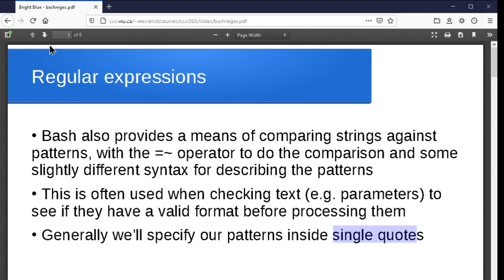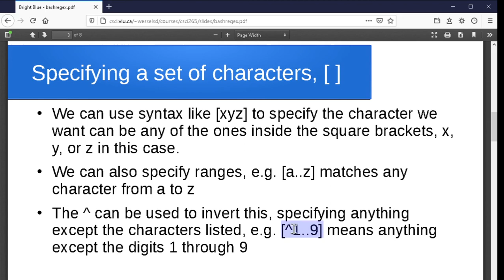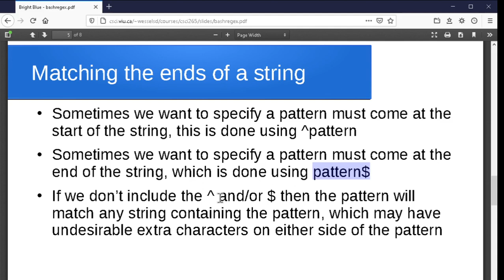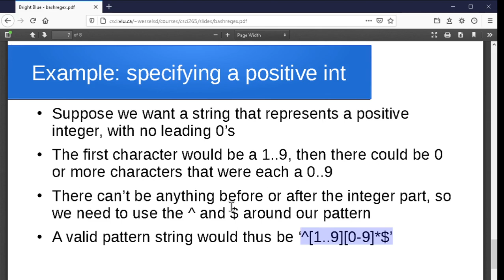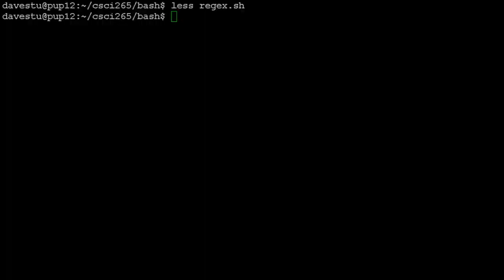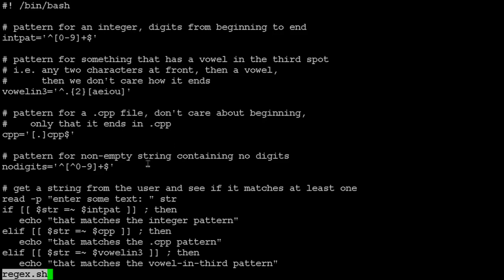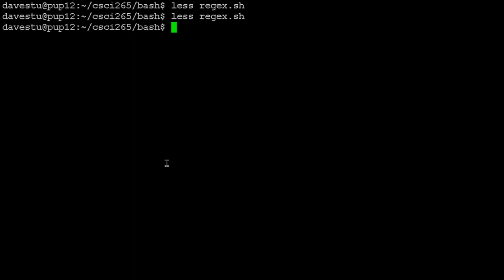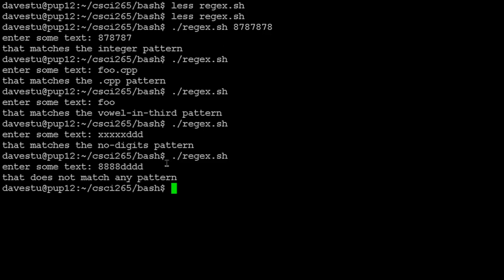Bash string pattern matching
In this video we look at the use of string pattern matching and regular expressions in bash
The full sequence of videos for the course can be found

*** Note: there's an error on the regular expression for times, I swapped the [0-3] and [0-9] when I wrote the slides up ***